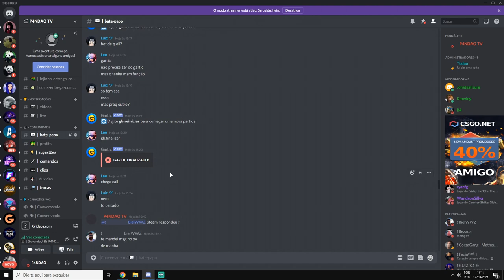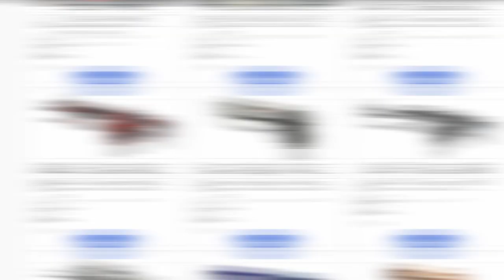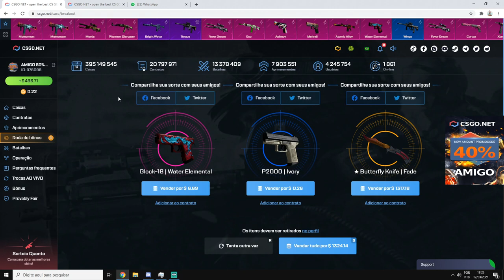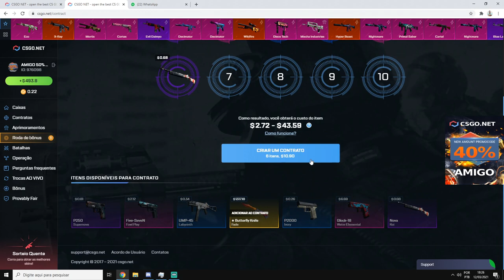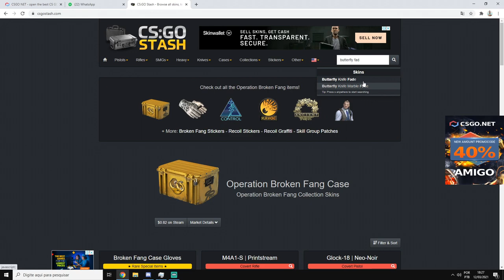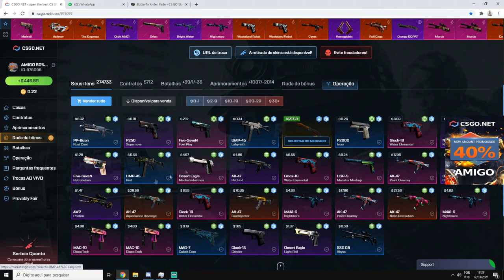de 0,97$ para R$ 9000,00 no CSGO.NET - PROFIT MAGNIFÍCO